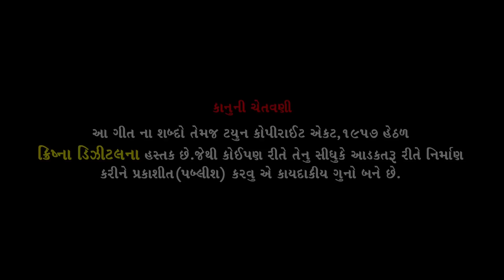Tu Laut Aana - Raju Thakor | New Love Song | Full VIDEO | New Hindi Song 2018 | RDC Gujarati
Tu Laut Aana - Raju Thakor - New Love Song

Album : - Tu Laut Aana
Singer : - Raju Thakor ( Sughad )
Artist : - Raju Thakor, Zeel Joshi
Lyrics : - Baldevsinh Chauhan
Recoding : - Jay Bhavani Studio Dipak Thakor ( Sertha )
Edit : - Ajay Sharma
Producer : - Ila Thakkar,Karan Thakkar ( Vejalpur )
Concept & Direction : - Ajay Sharma,Narsinh Bhatti
Label : - Krishna Digital
Digital Partner : - RDC Media Pvt. Ltd.